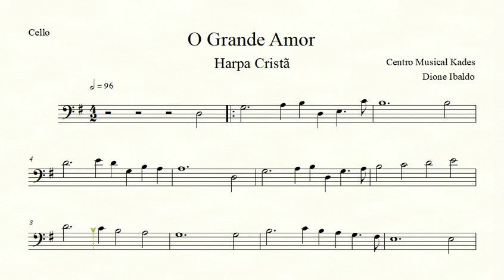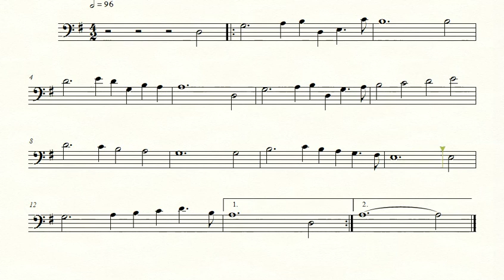Partitura O GRANDE AMOR - Harpa Cristã 035 - Violoncelo